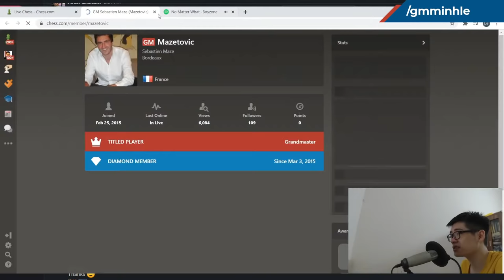Nepo Shows Why He's A Top 4 Player in the World | Speed Chess Grand Prix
Ian Nepomniachtchi competed in the Speed Chess Grand Prix and played a number of beautiful chess game to come out on top!